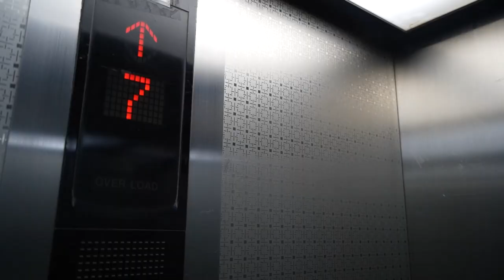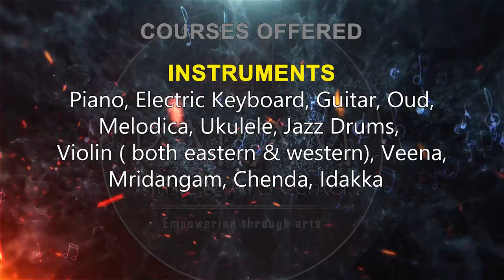Param for Music and Arts Center Branch/Mazyad mall/ Abudhabi/Intro video